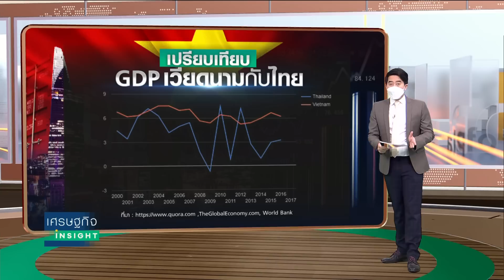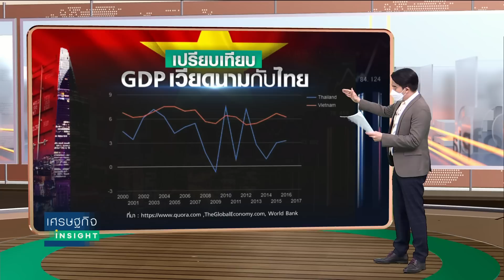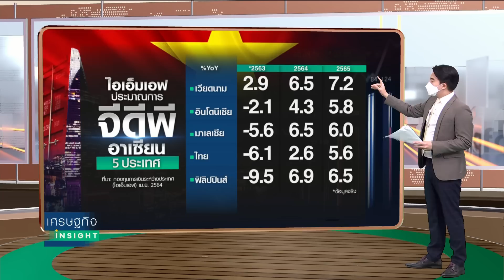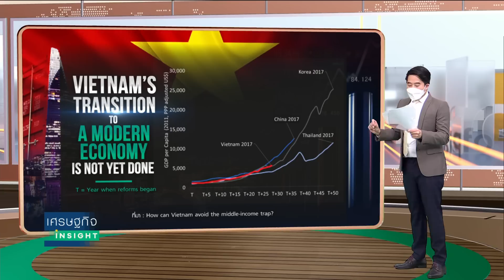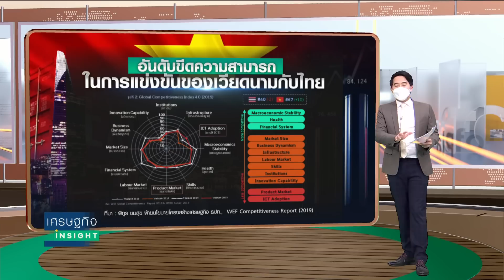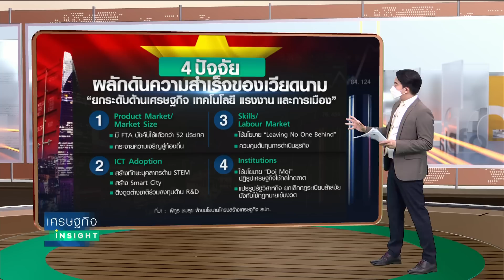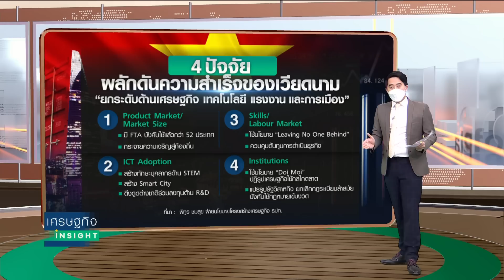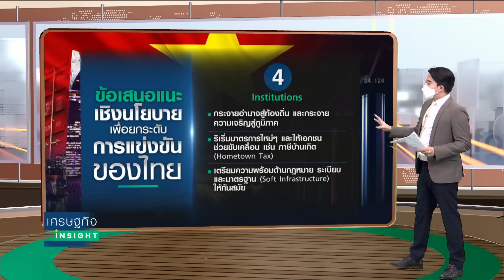“เวียดนาม” แซง “ไทย” แล้วหรือยัง? | เศรษฐกิจInsight 18 มิ.ย.64